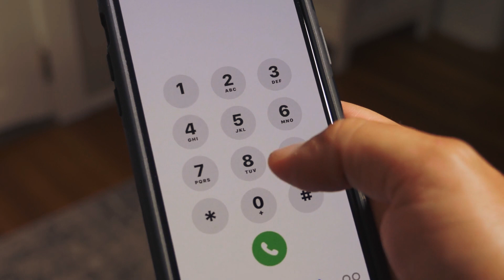Esta Madre Embarazada Visitó A Su Hija Moribunda Y De Repente Sintió Un Enorme Dolor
Lauren y Zak eran novios de la infancia. Su amistad empezó con mal pie porque Zak siempre se metía con Lauren, por lo que a ella le caía mal. Sin embargo, un día, él acudió a rescatarla cuando un chico de su escuela intentó intimidarla. Desde entonces, los dos se convirtieron en pareja. Después de 9 años de relación, Zak le propuso matrimonio a Lauren y ella aceptó. Se casaron en presencia de familiares y amigos.

Tuvieron su primer hijo, pero, por desgracia, a Gracie le diagnosticaron una enfermedad terminal. Cuando esta mujer visitó a su hija durante su estancia en el centro de cuidados paliativos, de repente sintió un enorme dolor en mitad de la noche. Estaba muy preocupada y asustada. Esperaba que no fuera lo que estaba pensando.

↓ ↓ ¡Sigue leyendo! ↓ ↓ -